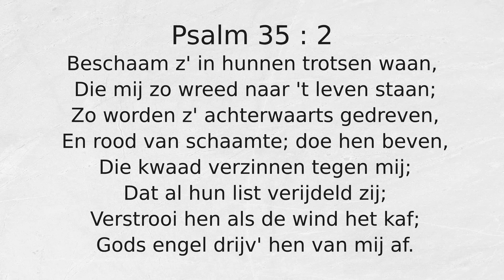Psalm 35 : 2 Beschaam z' in hunnen trotsen waan,